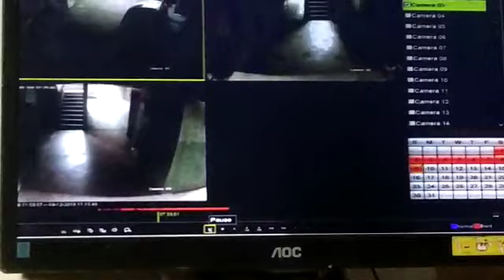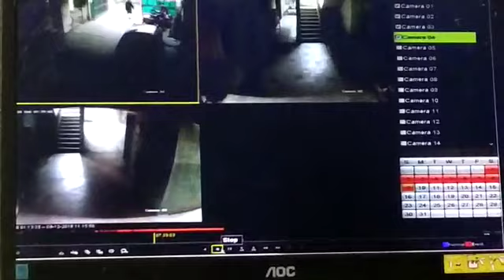Patna udaygiri apartment CCTV footage